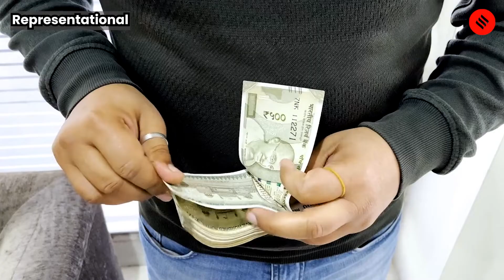Delhi Crime News: How Footage of a Man In a Striped T-Shirt Helped Police Close the Murder Case?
Delhi Murder Case: The hazy image of a pillion rider wearing a striped T-shirt and white trousers as seen in a CCTV camera, and a vital tip-off from a horse-driven tonga owner about the location of one of the accused – This was all that the Delhi Police needed to crack the murder of a 25-year-old woman in Northeast Delhi a few weeks ago.